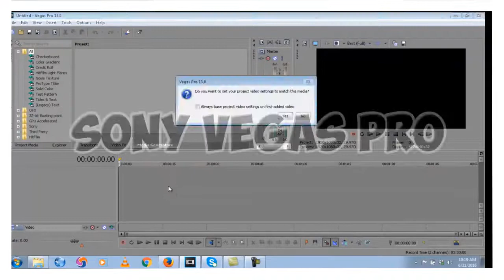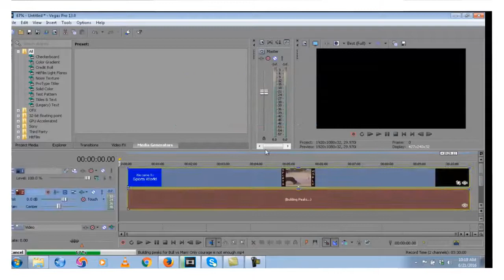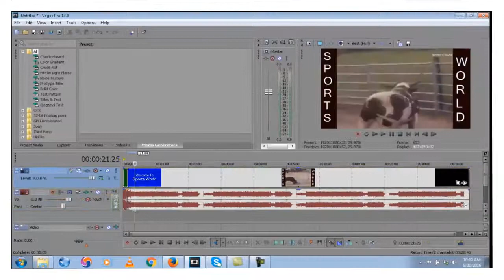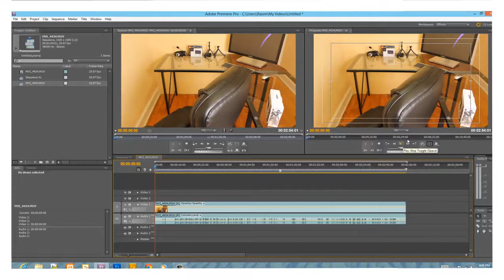Top 3 video editors (COMPILATION EDITION)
Here is the compilation you were waiting for!!!